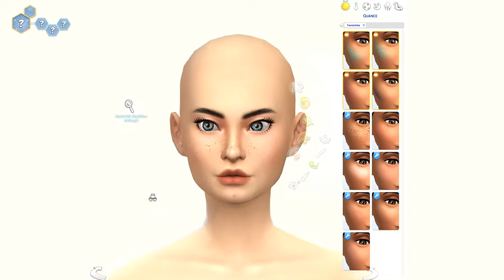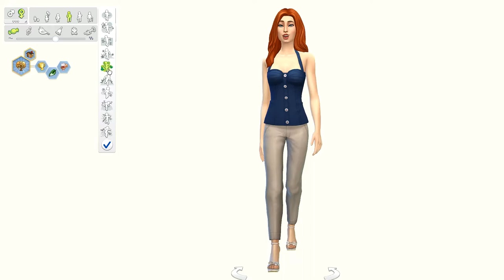Arianna Montreschi [Create a Sim]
Per restare aggiornato sulle novità

Per la serie Creiamo un Sim... ecco Arianna Montreschi che sarà protagonista di un nuovo progetto... ^^